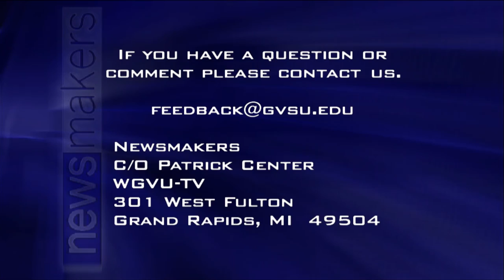Newsmakers - Yul Kwon